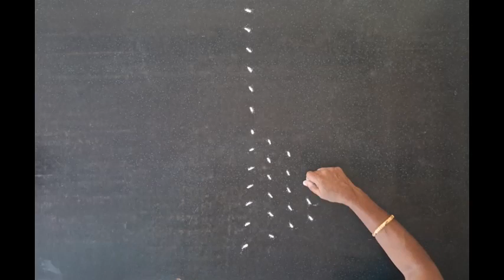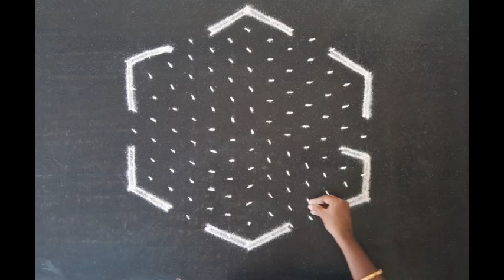Design Kolam | Alagana Kolam | Small Kolam | Neli Kolam | அழகான கோலம் | நெளிகோலம் | டிசைன் கோலம்